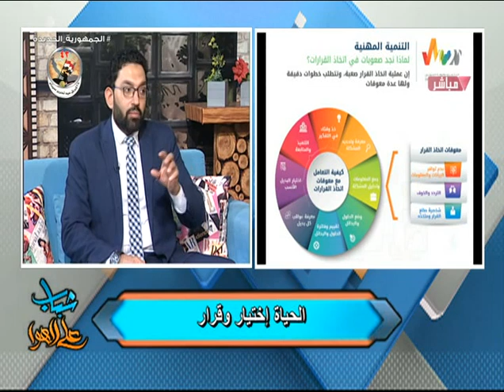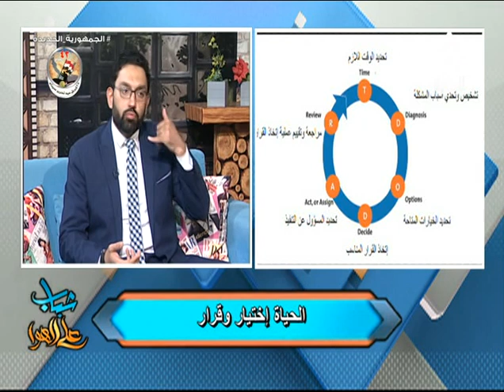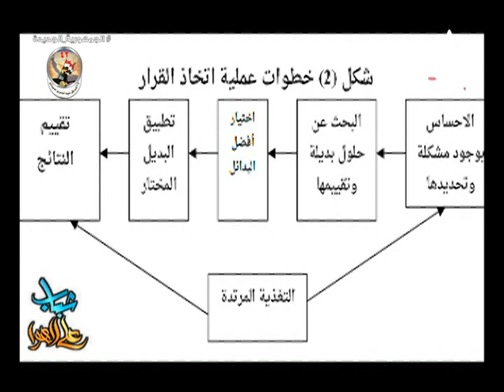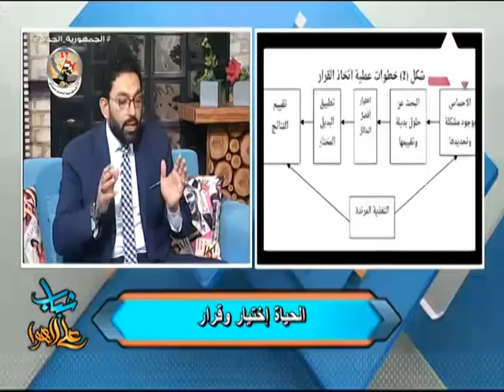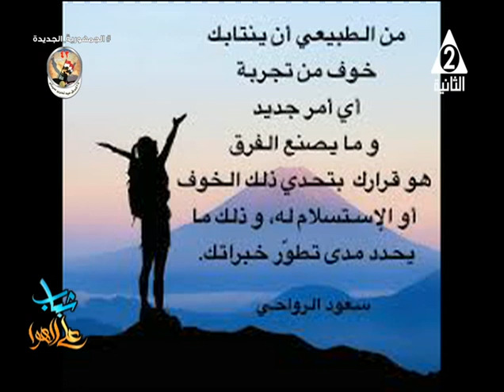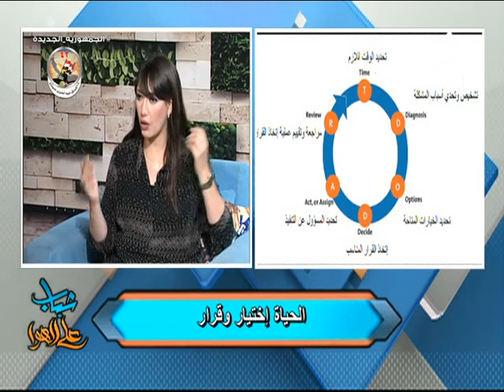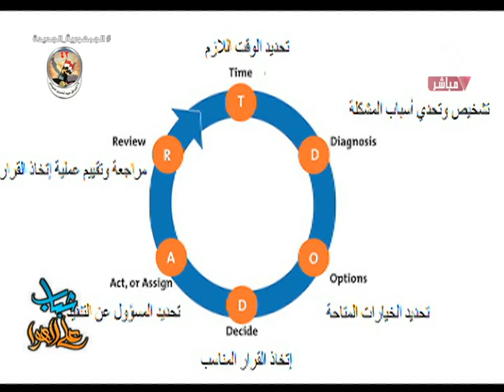هل الحياة بكل تفاصيلها قرار أم اختيار اعرف هذه المعلومة من خبراء التنمية البشرية ؟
حلقة يوم الثلاثاء 23 أبريل 2024 من برنامج
نستضيف فيها أ / محمد_السنباطى استشارى تنمية بشرية
تقديم /